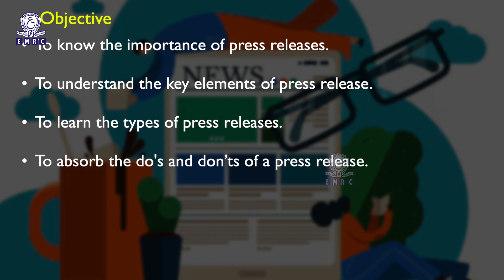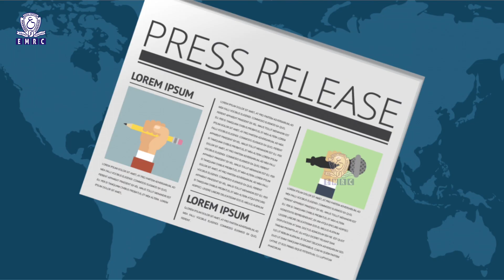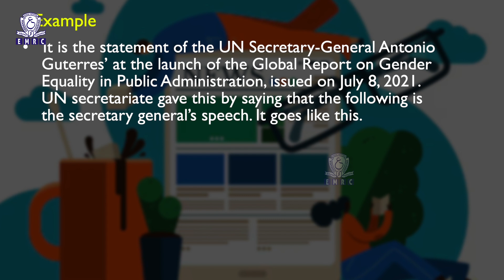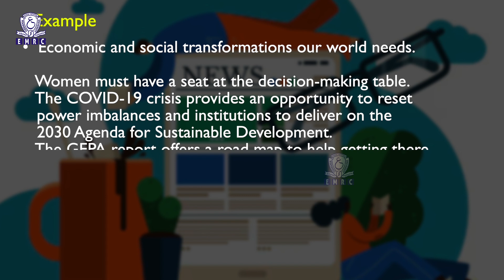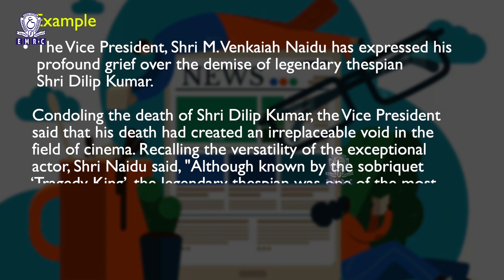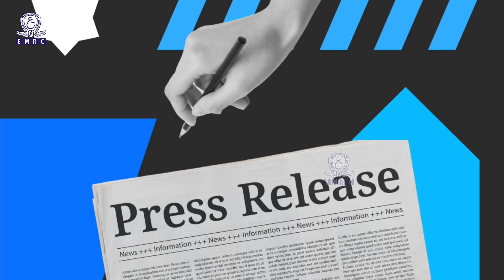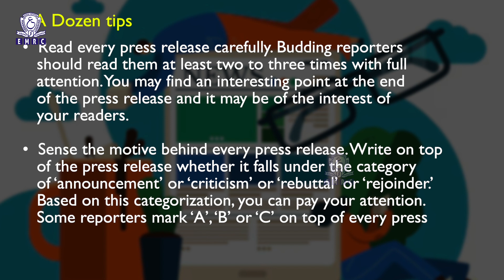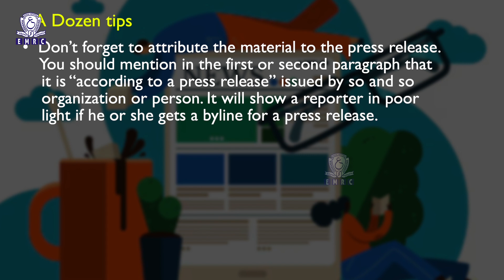Lesson 9Press Releases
DSC 301: Reporting and Editing for Print Media
Unit-1: Introduction to News
Objectives of this lesson:
*To know the importance of press releases
*To understand the key elements of press release
*To learn the types of press releases
*To absorb the dos and don’ts of a press release
Introduction:
A press note or press release or press handout is a written communication that contains specific information about an event, incident, appointment, accomplishment, circumstance, product launch, or other happening. The aim of the press note is to reach out public through media.
Press release is one of the main sources of information for journalists. It is a news story or feature written by a public relations officer or a press officer of an organisation or company with an aim to get publicity, generally for free. Reporters are flooded with many press releases everyday with a request to cover it in the next day’s newspaper. Hence, they should apply the basic journalism rules to pick up three to four press releases of public importance depending on the availability of space. While press invite is an invitation for journalists to cover an event, press release a step above it. It gives a brief of an event or programme.
The News Manual suggests that reporters should never use a media release in the form it is received, without a great deal of thought and work. The essential difference between the press officer and the reporter is that, while the press officer represents the interests of his or her employer, the reporter represents the interests of the readers or listeners. Always treat press releases as the basic tool of information.
Companies or organisations issue press releases for the following reasons
• To save time and energy
• To give specific information
• To avoid a press conference
• To avoid journalists
• To avoid controversies
• To add sensitive but crucial information
Generally, every press release answers the 5 W and 1 H. Who is it about?, What happened?, When did it take place?, Where did it take place?, Why did it happen?, How did it happen? are the questions that are dealt in a press release. If any element out of these six goes missing, reporter should approach the person who issued it for the sake of clarity. The press releases issued by the government officials, PR departments are called official press releases. We get press releases from unofficial sources too. You will come to know about this special type of press releases at the end of this lesson.  Before we proceed further, it is essential to understand the key elements of a press release. If you know the components or common features of a press release, it would be easy for you to deal with the topic